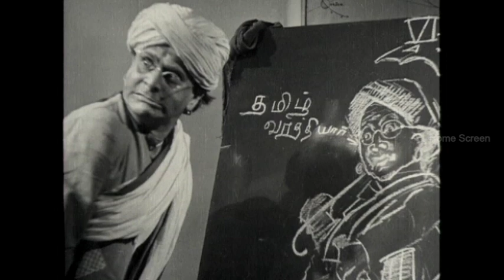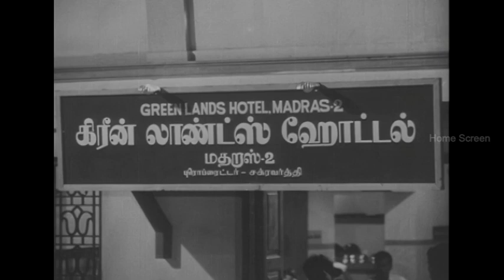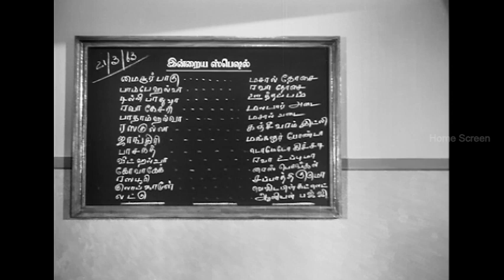பொண்ஜாதி பேசுற பேச்சா இது? | Evergreen Classic Comedy Vol 1 | Homescreen Entertainment Tamil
Watch Evergreen Classic Comedy Scenes From Kasethan Kadavulada, Parasakthi, Sabapathy, Server Sundaram & Kalathur Kannamma.

Kasethan Kadavulada (1972)
Directed by Chitralaya Gopu
Based on Kasethan Kadavulada by Chitralaya Gopu
Starring Muthuraman, Lakshmi

Parasakthi (1952)
Directed by Krishnan–Panju
Screenplay by M. Karunanidhi
Based on Parasakthi by Pavalar Balasundaram
Starring Sivaji Ganesan, S. V. Sahasranamam, S. S. Rajendran, Sriranjani Jr., Pandari Bai
Background score: Saraswathi Stores Orchestra

Sabapathy (1941)
Directed by A. V. Meiyappan, A. T. Krishnaswamy
Produced by A. V. Meiyappan
Based on Sabapathy by P. Sambandha Mudaliar
Starring T. R. Ramachandran, Kali N. Rathnam, R. Padma
Lyrics: T. K. Sundara Vathiyar

Server Sundaram (1964)
Directed by Krishnan–Panju
Based on Server Sundaram by K. Balachander
Starring Nagesh, Muthuraman, K. R. Vijaya

Kalathur Kannamma (1960)
Directed by A. Bhimsingh
Produced by A. V. Meiyappan, Kumaran, Arun Veerappan
Written by Javar Seetharaman
Starring Gemini Ganesh, Savitri Ganesh, Kamal Haasan